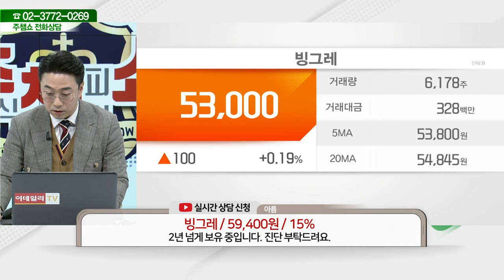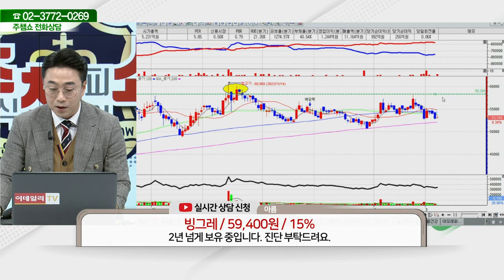빙그레(005180)_황민혁 전문가_종목 상담 (20240308)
2) 유튜브: 이데일리TV 채널›생방송 채팅창